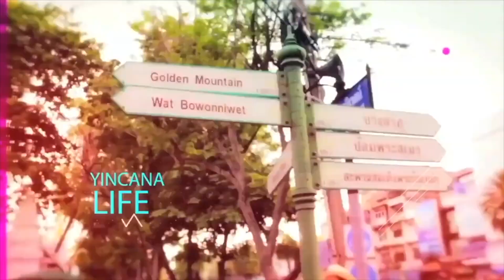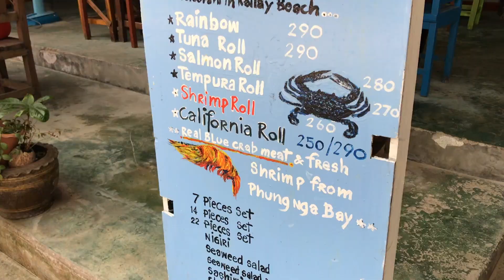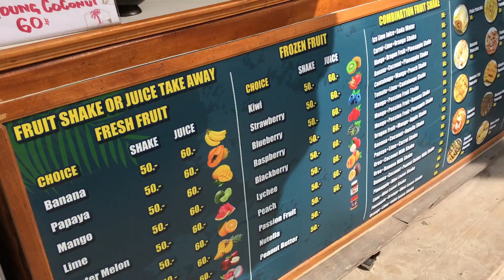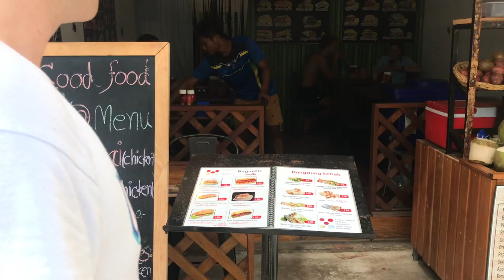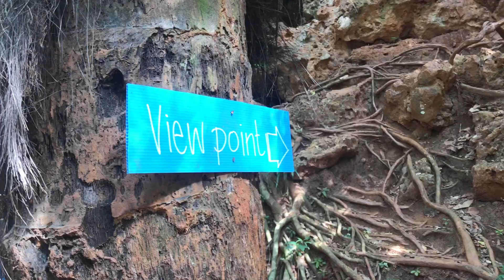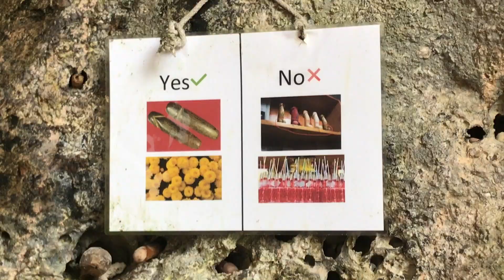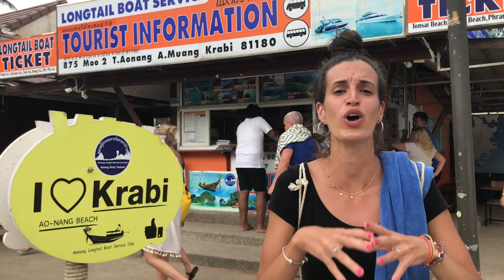UN DÍA EN RAILAY Y PHRANANG CAVE / AO NANG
Yiii estrenamos Febrero con la excursión a Railay y la cueva de la princesa también conocida como phranang cave desde Ao Nang. Os dejamos nuestra experiencia y algunos superconsejos del infierno para vuestro viaje a Krabi.